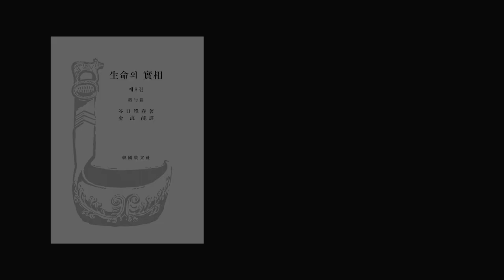[실상관해설 1편-의미] 생명의 자성원만을 드러내는 최상의 방법/ 생명의 실상 제 8권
생명의 실상 제 8권에 수록된 핵심 내용인
실상관을 여러분께 소개해드립니다.

내용이 다소 난이도가 있고 드려야 할 말씀이 많기에
시리즈로 계획되어 게재될 예정입니다.
감사합니다.

한국교문사 주소 : 대구시 동구 메디밸리로 40 소호빌딩4층
후원계좌 : 국민은행 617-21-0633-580 (김정호)